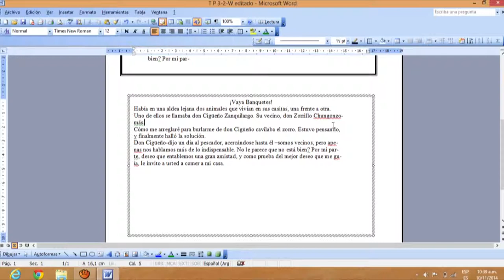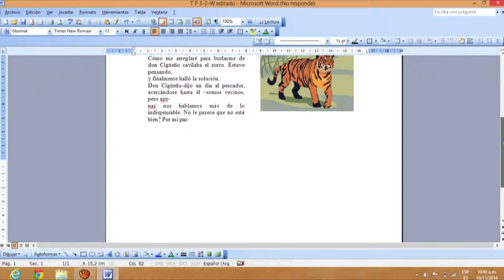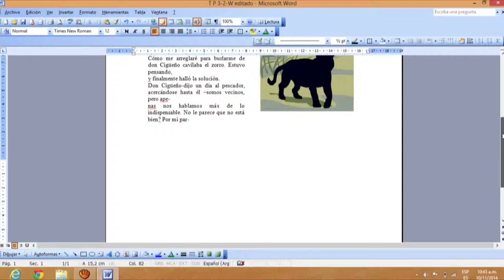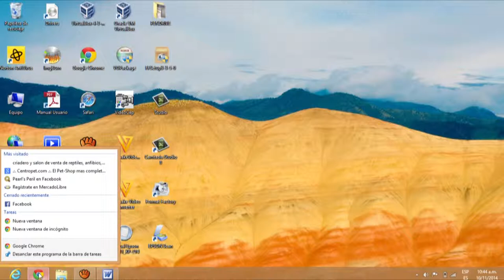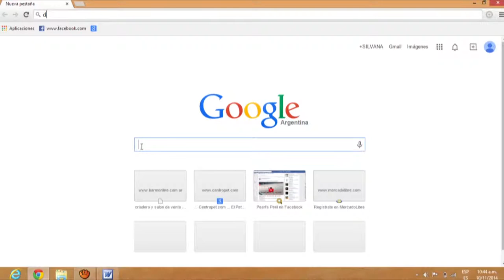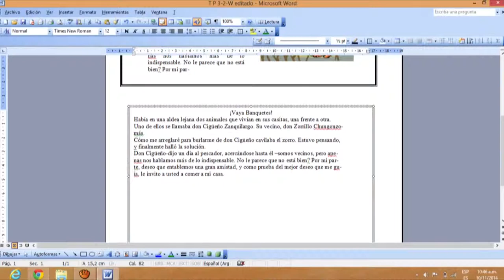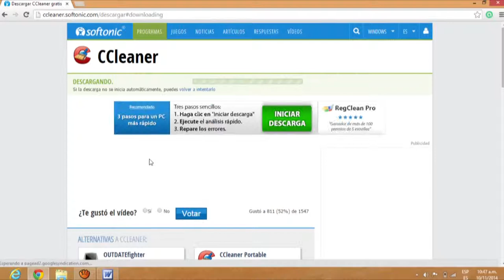Vaya Banquetes Parte 3